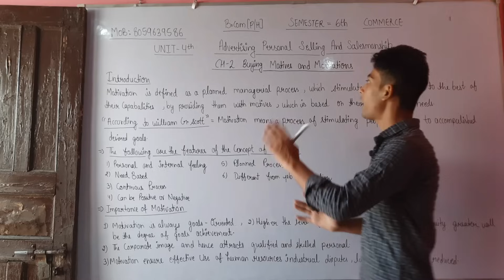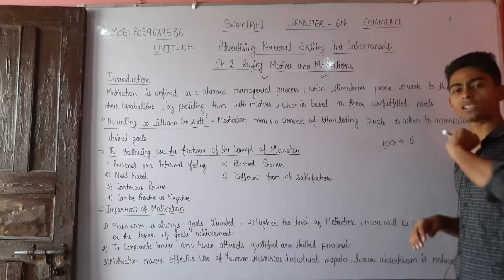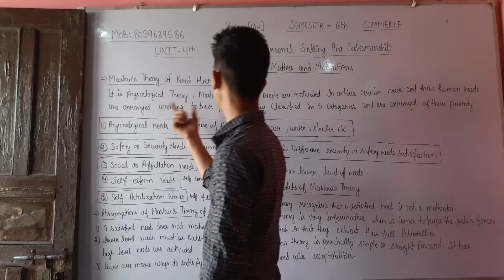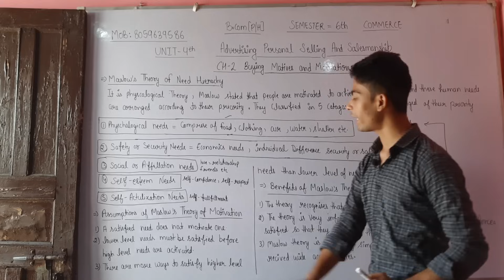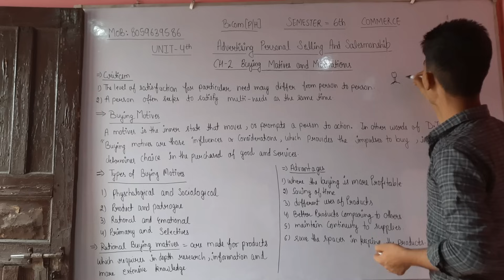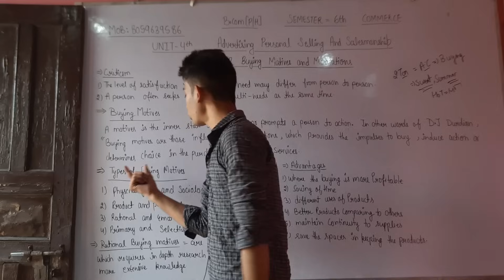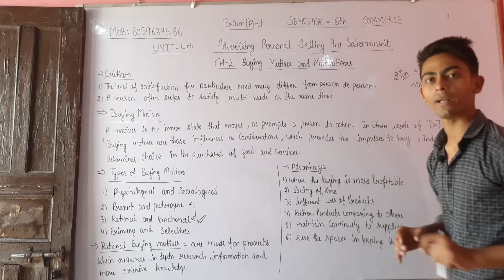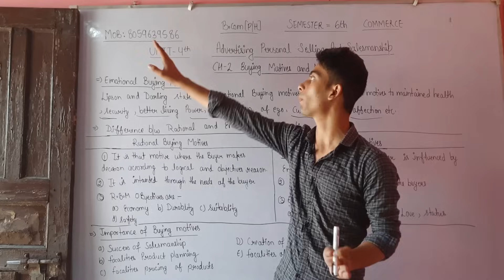UNIT 4| CH-2 BUYING MOTIVES & MOTIVATION |ADVERTISING, PERSONAL SELLING | SEM 6th B.COM(P/H)| SOL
👇👇 TOPIC DISCUSS IN THIS CHAPTER BELOW 👇👇

Introduction .
1) Importance of Motivation Maslow's Theory of Need Hierarchy
2)Assumptions of Maslow's Theory of Motivation
3) Buying Motives
4)Types of Buying Motives Rational Buying Motives
5)Emotional Buying Motives
6)Distinction between Rational and Emotional Buying Motives
7) Importance of Buying Motives
1) Importance of Motivation Maslow's Theory of Need Hierarchy
2)Assumptions of Maslow's Theory of Motivation
3) Buying Motives
4)Types of Buying Motives Rational Buying Motives
5)Emotional Buying Motives
6)Distinction between Rational and Emotional Buying Motives
7) Importance of Buying Motives

✍️✍️Friends Advertising personal selling and salesmanship k notes ready ho gy h kisi students ko purchase krne h too whatsapp no pr contact krke purchase kr skta h.mob: contact me (10am to 8pm) only.👈👈

Join  now!!

Devesh Mishra